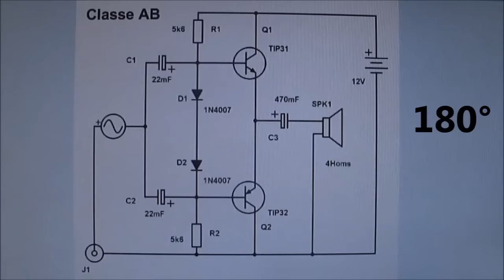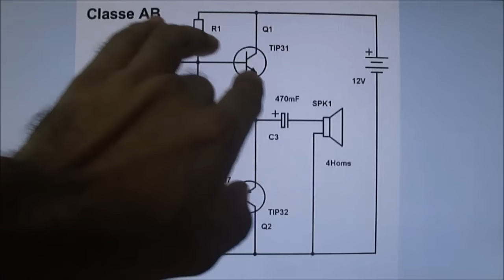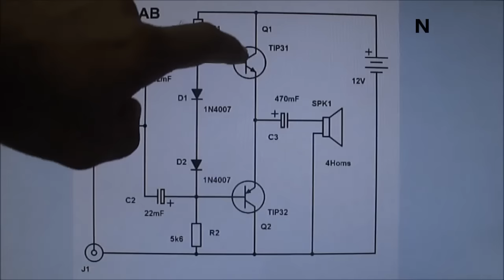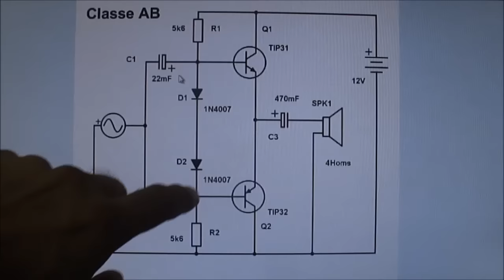Amplificador classe AB, continuação. Vídeo didático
Algumas perguntas foram consideradas para a produção desse vídeo.